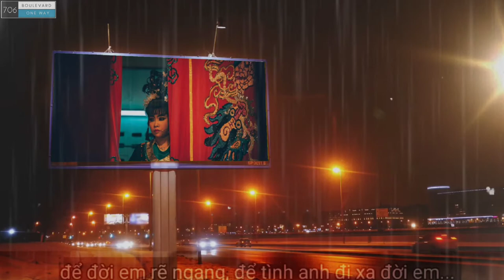Boulevard 706 - OLDIE CHILL MUSIC - YÊU LÀM CHI - ACOUSTIC COVER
RETRO MUSIC PLAYING FROM NEIGHBOR’S HOUSE IN RAINING NIGHT–NGHE NHẠC HAY NHÀ HÀNG XÓM TRONG ĐÊM MƯA
LYRIC|| CHILL MUSIC GUITAR ACOUSTIC COVER || TÌNH CA BẤT HỦ
• Best if you listen with your 🎧
• Hay hơn khi nghe với tai nghe 🎧
• The video is made for relaxation, stress relief, concentration and comfort. And all of this is done with audio stimulation and beautiful visuals crafted specially to give you the best vibes and feelings.
• Video được thực hiện nhằm mục đích thư giãn, xả stress, tạo sự tập trung và thoải mái. Và tất cả những điều này được thực hiện với sự kích thích bằng âm thanh và hình ảnh đẹp mắt được để mang đến cho bạn những rung cảm và cảm xúc tuyệt vời nhất.
• Audio and visual editing, animation, effects, made loop and editing by: BOULEVARD 706
• Chỉnh sửa âm thanh và hình ảnh, hoạt ảnh, hiệu ứng, tạo vòng lặp và chỉnh sửa bởi: BOULEVARD 706
• This video is made for sleeping - studying - vibing - chilling - relaxation - backgrounds - visualisation! oldies music playing from neighbor's house and it is raining outside. Oldies music playing in neighbor's house but you are in a dream
• Video này được thực hiện để ngủ - học tập - vibing - lạnh - thư giãn - hình nền - hình ảnh! nhạc xưa phát từ nhà hàng xóm và bên ngoài trời đang mưa. Nhạc Xưa chơi trong nhà hàng xóm nhưng bạn đang ở trong một giấc mơ.
• Tất cả âm thanh và hình ảnh được sử dụng đều không có Bản quyền hoặc được sử dụng theo luật Sử dụng hợp pháp hoặc chúng là một phần của miền công cộng
• All of this combined into something unique and new, is my work. Please don't confuse this!
• Tất cả những điều này kết hợp thành một cái gì đó độc đáo và mới mẻ, là công việc của tôi. Xin đừng nhầm lẫn điều này!
Yêu làm chi ( nhạc và lời: nhạc sĩ Sỹ Luân )
➤ Không có hình ảnh, âm nhạc và video clip nào được tạo / sở hữu bởi chúng tôi.
➤ Video này hoàn toàn là do người hâm mộ làm ra, nếu bạn (chủ sở hữu) muốn gỡ video này xuống, vui lòng LIÊN HỆ TRỰC TIẾP với chúng tôi trước khi làm bất cứ điều gì. Chúng tôi sẽ trân trọng loại bỏ nó.